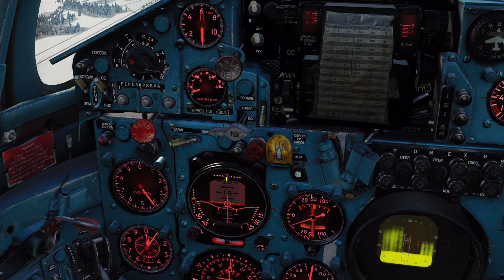DCS World - MiG-21 - Hrvatski Turorial - 09 (slijetanje uz bočni vjetar) - English subs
U ovom videu slijećemo uz bočni vjetar brzine 10 m/s koristeći "crabbing" metodu.